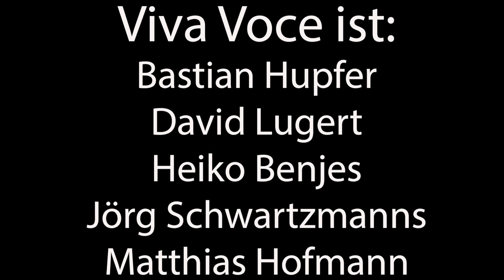Viva Voce beantwortet eure Anfragen ***Teil 2***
Wir freuen uns über euer Interesse an Viva Voce und es macht uns sichtlich Spaß, Eure Fragen zu beantworten. Wir waren ganz überwältigt über die Anzahl an Fragen, die da zusammen kamen!

Deswegen haben wir einige Fragen, die im letzten Video nicht vorkamen, heute beantwortet.

Wer ist der Harmoniebeauftragte bei uns?

Wer ist der größte Chaot?

Das und vieles mehr erfahrt ihr heute über uns.

Wir wünschen euch viel Spaß beim Zuschauen und falls eure Frage immer noch nicht dabei ist, können wir euch beruhigen: Es werden noch weitere Teile folgen!

Über uns:

BASTIAN HUPFER

Als wäre es nicht genug, ein begnadeter Sänger zu sein, nein, das Gründungsmitglied von VIVA VOCE ist auch noch ein hochbegabter Schauspieler mit wahnsinnig komischem Talent. Das erfahrene VOCE-Publikum wird schon fast misstrauisch, wenn Basti Hupfer mit tiefem Ernst im Mittelpunkt romantischer Liebeslieder und berührender Balladen steht – zu tief sitzt der Schalk im Nacken des erfahrenen Bühnenkomödianten.Im Gesang wie im Leben mehr auf die Praxis als die Theorie abonniert, ist Basti Dank Talent, Erfahrung und abgeschlossener Schreinerausbildung außerdem zuständig für die handwerklichen Herausforderungen im Bandleben mit VIVA VOCE.

JÖRG SCHWARTZMANNS

Jörg Schwartzmanns ist heißer Anwärter auf Thron und Titel des besten Mouth Percussionisten in der Szene. Was ihm nichts bedeutet, denn a) würde er auf einem Thron nicht mal lange genug ruhig sitzen bleiben, um ein Krönungsfoto zu schießen und b) ist der selbstkritische Perfektionssucher weit mehr an der Musik, dem genau richtigen Klang und dem exakten Groove interessiert als an weltlichem Popanz.

Gute Voraussetzungen für VIVA VOCE, wo er ungeplant bei einer Probe zur Beatbox wurde und seitdem komponiert, textet, arrangiert und dirigiert. Oder aufnimmt, abmischt oder als „musical director“ alles gleichzeitig macht. Und nebenbei eine energiegeladene Bühnenshow abliefert, bei der auch mitten im glucksenden Lachanfall noch jeder Groove sitzt.

DAVID LUGERT

Der leidenschaftliche Vollblutsänger zaubert mit jungenhaftem Charme und sympathischer Unkompliziertheit ein Lächeln auf das Gesicht so mancher Zuhörerin. Doch Vorsicht: nur solange er genügend Bewegung hat! Auf Tour hält die Band ihren engergiegeladenen Showmaster notfalls mit Joggen bei Laune – auf Kreuzfahrtstour mit VIVA VOCE  hat der gebürtige Oberfranke in weiser Voraussicht auf alle Fälle seinen Tennisschläger dabei.  Als Gründungsmitglied ist der begeisterte Sportler zusammen mit Jörg Schwartzmanns seit Anbeginn der Band verantwortlich für einen Großteil der Texte und Kompositionen der inzwischen zahlreichen VIVA VOCE-Programme. Auf der Bühne ist er abonniert auf die sanften, balladesken Töne und genießt große Konzerte vor 10 000 Menschen auf dem Kirchentag in Berlin genauso wie die hochemotionalen, fast schon intimen Momente im kleinen Zuhörerkreis.

„Er ist zwar ein Rotzlöffel, aber er kann außergewöhnlich gut singen“  –
ja wo sollte denn der Bub nach dieser Beurteilung der Grundschullehrerin anders landen, als auf der Bühne inmitten einer der erfolgreichsten a-cappella-Bands Deutschlands?!

MATTHIAS HOFMANN

Um den Sänger, Komponisten, Coach und Texter aus seiner Passauer Burg zu locken, mussten schon VIVA VOCE kommen – mit dem Angebot, als ihr Musikerkollege die Welt außerhalb der Burgmauern mit hochklassigen a-cappella-Songs zu einem fröhlicheren, wärmeren und abenteuerlicheren Ort zu machen. Seitdem stellt der gebürtige Feuchtwanger seine mannigfachen Talente ganz in den Dienst des VOXPop; spätestens im Jubiläums-Programm werden Kenner der Band seine Handschrift in neuen Songs und Ideen schnell entdecken. Ob auf der Bühne eher der nachdenkliche Poet oder der energetische Clown in ihm zum Vorschein kommt, werden die kommenden Konzerte zeigen – oder lässt womöglich jeder einzelne VIVA VOCE Song eine überraschende Facette des yogabegeisterten 34-jährigen aufleuchten ?

HEIKO BENJES

Heiko ist nicht nur mit einer faszinierenden Singstimme, sondern auch einer beinahe magischen Sprechstimme gesegnet. Dem diplomierten Technikredakteur  würde man sogar mit zufriedenem Seufzen zuhören, wenn er die Gebrauchsanweisung eines Mixers vorträgt. Auf koreanisch. Aus dem Saarland bringt er das Beste zweier Welten mit zu VIVA VOCE: Die Pünktlichkeit und Arbeitsmoral der Deutschen und das Savoir Vivre der Franzosen. Vor allem den Hang zu wirklich gutem Essen. „Hauptsach gudd gess, geschafft hann mir schnell!“ Mit VIVA VOCE genießt er die Gelegenheit, interessante Menschen und besonderes Essen in der ganzen Welt kennen zu lernen, sei es Flughund-Curry auf der Seychellen-Insel La Digue während einer Kreuzfahrt-Tour oder Churrasco und Costelão zwischen den Konzerten in Brasilien.